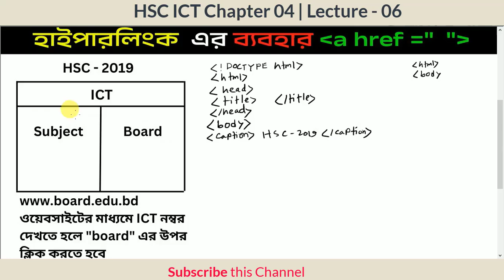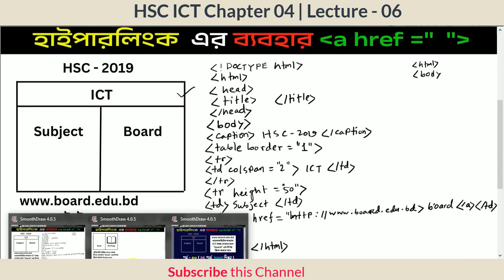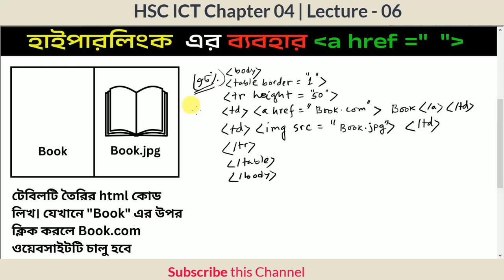Hyperlink | Part- 06 | HSC ICT Chapter 4 | Web Design (HTML) | Sukumar Sir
আজকে আমরা আলোচনা করবো এইচএসসি ICT চতুর্থ অধ্যায়ের
হাইপারলিংক ট্যাগের ব্যবহার সম্পর্কে।

Hyperlink | HSC ICT Chapter 4 | Web Design (HTML) | Sukumar Sir
how to insert Hyperlink in html web page using notepad,
html Hyperlink tutorial,
html Hyperlink tag bangla,
bangla html Hyperlink tag,
HSC HTML Hyperlink tag,
HTML Use of Hyperlink tag HSC ICT Chapter 4,
HTML Use of Hyperlink tag HSC ICT Chapter 4 Sukumar Sir,
html Hyperlink tag,
Hyperlink tag html hsc ict chapter 4,
hsc ict chapter 4 html Hyperlink tag,
web design and html hsc ict,
আইসিটি ৪র্থ অধ্যায় সৃজনশীল,
hsc ict chapter 4 html tag,
hsc ict chapter 4,
HTML,
এইচএসসি,
ওয়েব পেইজ,
এইচটিএমএল,
ওয়েব ডিজাইন,
মার্ক আপ ল্যাঙ্গুয়েজ,
ওয়েব ডিজাইন পরিচিতি,
তথ্য ও যোগাযোগ প্রযুক্তি,
হাইপার টেক্সট মার্কআপ ল্যাঙ্গুয়েজ,
এইচএসসি তথ্য ও যোগাযোগ প্রযুক্তি,
ওয়েব ডিজাইন পরিচিতি এবং HTML,
ওয়েব ডিজাইন পরিচিতি এবং HTML এইচএসসি,
এইচএসসি তথ্য ও যোগাযোগ প্রযুক্তি চতুর্থ অধ্যায়,
ICT,
HSC,
HTML HSC,
html hsc ict,
HSC lCT by Sukumar Sir
HTML Introduction,
Web Design and HTML,
Hyper Text Markup Language,
Eleven ICT Chapter 4,
Twelve ICT Chapter 4,
Class 11 ICT Chapter 4,
Class 12 ICT Chapter 4,
Class 11-12 ICT Chapter 4,
HSC Web Design and HTML,
HSC Web Design,
Web Design and HTML HSC,
Web Design HSC,
Class 11-12,

ট্যাগের নাম ট্যাগের বিবরণ:
! মন্তব্য লেখার জন্য
!DOCTYPE [ডকুমেন্টটি কী ধরণের তা ব্রাউজারকে বোঝানোর জন্য]
html.../html [HTML ডকুমেন্ট বোঝানোর জন্য]
head.../head [HTML ডকুমেন্টে head অংশ নির্ধারণ করে]
titl.../title [ডকুমেন্টের টাইটেল বোঝানোর জন্য,ব্রাউজারের টাইটেল বারে প্রদর্শিত হয়]
body.../body [body ট্যাগের ভিতর যা লিখা হবে তা ওয়েব পেজে প্রদর্শিত হবে]
table.../table [টেবিল নির্দেশ করে]
th.../th [টেবিল হেডার নির্দেশ করে]
tr.../tr [টেবিল রো নির্দেশ করে]
td.../td [টেবিল ডাটা নির্দেশ করে]
caption.../caption [ক্যাপশন নির্দেশ করে]

EduTech Academy,
Edutech Academy,
edutech academy,
edutechacademy,
edutakeacademi,
Sukumar Sen,
Bangataj College,
Uttar Bangla College,
Bangataj College online class,
Mojid College online class,
Kapasia Degree College online class,
Bornomala College online class,